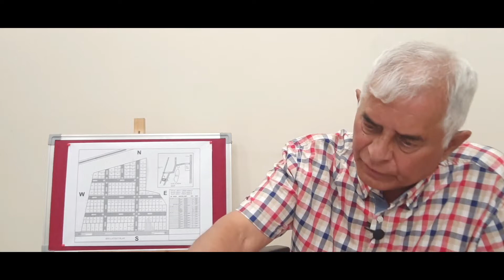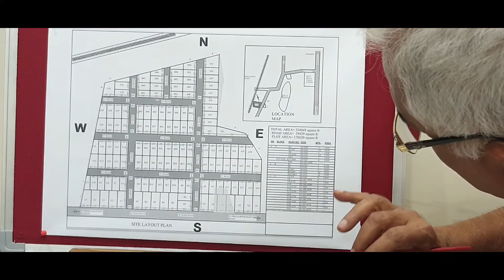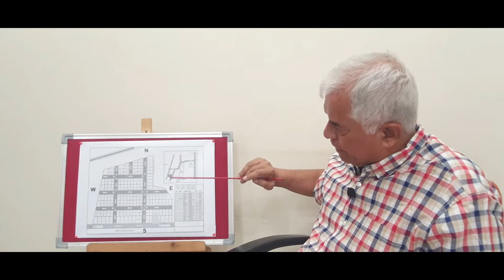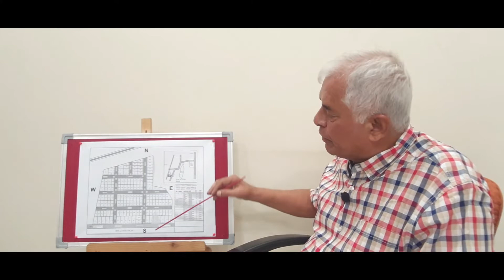वास्तुनुकूल प्लॉट का चयन (Selection Of Plot for Home And Vaastu) - 2